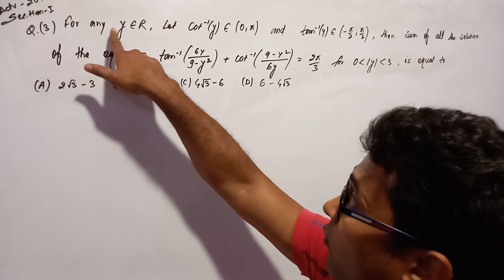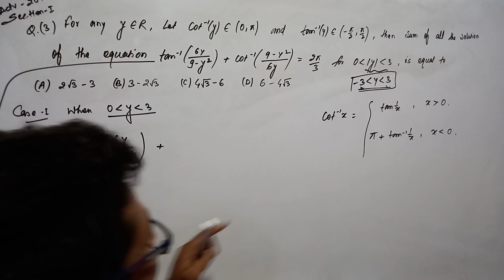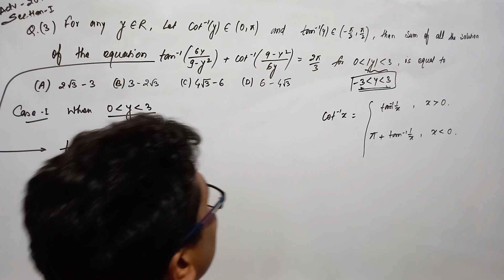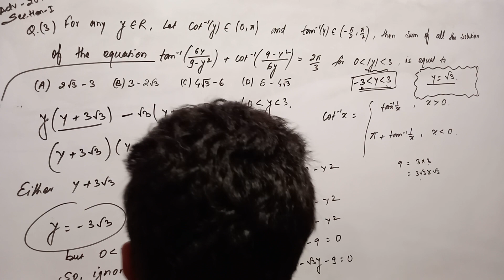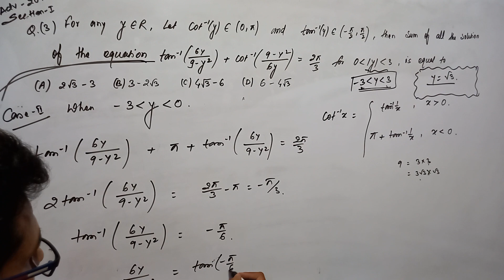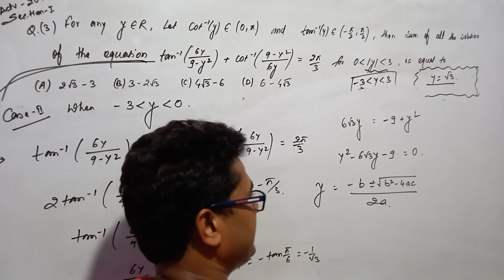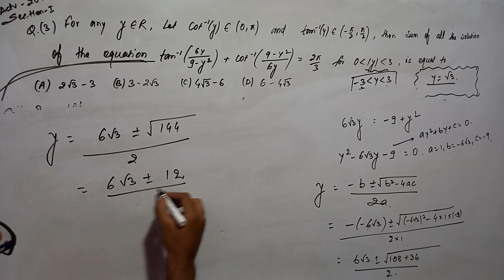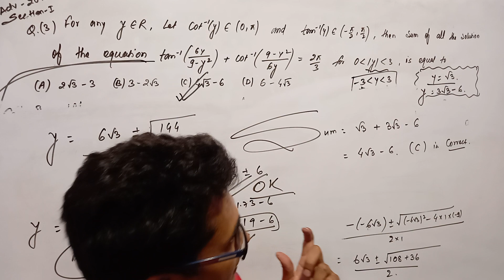IITJEE Advance 2023 math solution | inverse trigonometric function | Rajiv Patel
solution of IIT JEE advance 2023 mathematics problem by Rajiv Patel.